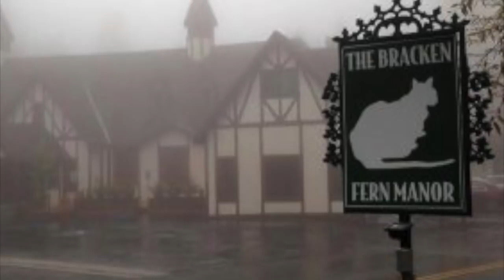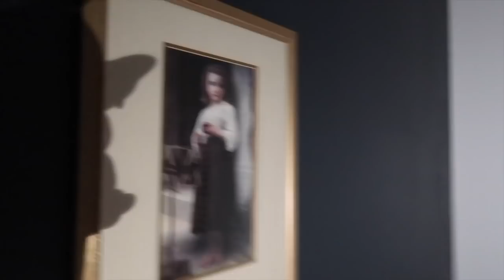SCARIEST PLACE EVER!! (HAUNTED BRACKEN FERN MANOR) **TERRIFYING**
You won't believe how haunted this house is! Kelsi Davies and friends visit the Bracken Fern Manor in Lake Arrowhead, California. It was used by mobsters like Bugsy Siegel and Al Capone in the 1920s! A lot of dark history has occurred in this manor. It has been featured on Ghost Adventures as well! While visiting, Kelsi Davies and her group get a loud/scary surprise by one of the ghosts that haunt it! The spirits definitely wanted them OUT!

KEL KITTEN CHANNEL MEMBERS:
Bdogtv, It's Beth Marshwhale, Lisa's Life, Sandra Smith, Mikayla p Thefam, OmargoshTV, Vinnechi Petaccio V-rOcks PiT, PaulBGmz, hotfudge 4life, Kris Star, and Boogaloo Zombie!

Rock Evans